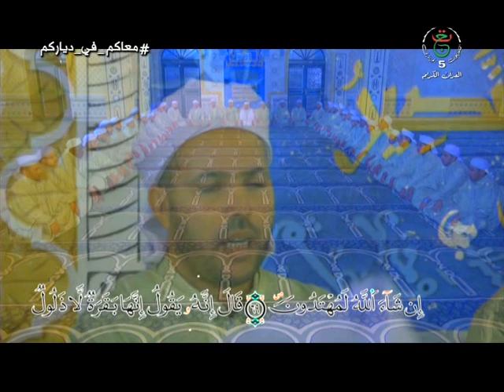قراءة جماعية للقرآن الكريم سورة البقرة من الآية 01 الى الآية 74 group quran